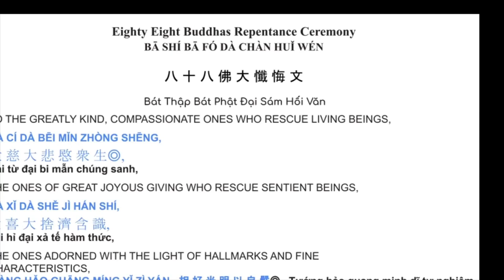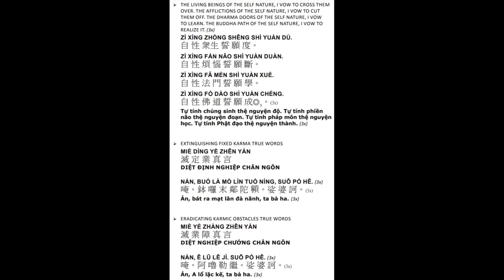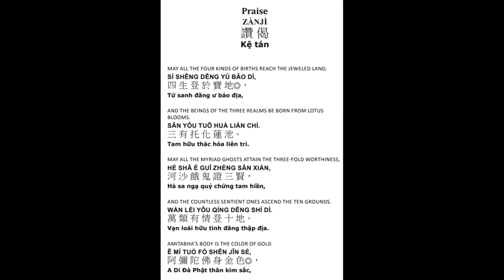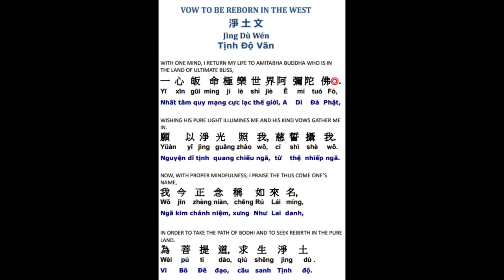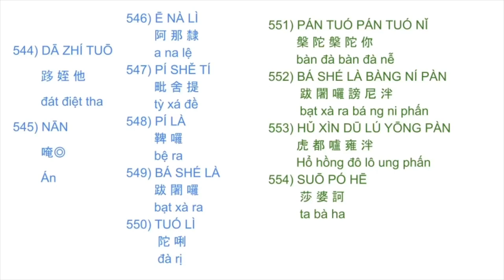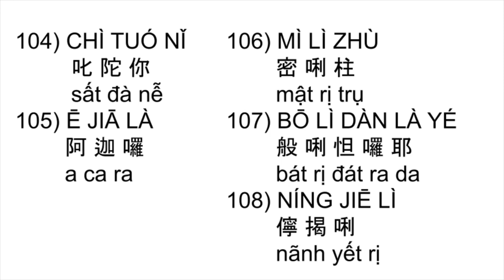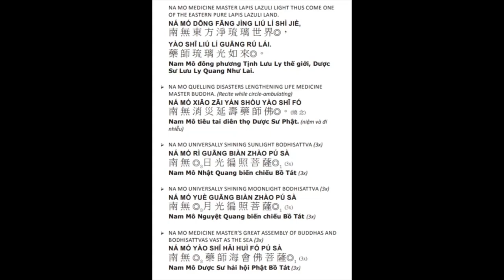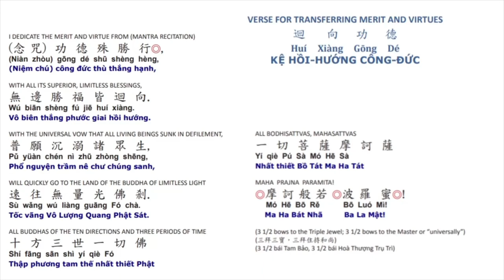9*Công-phu khuya 晚課八十八佛有字頁 蒙山 108x楞嚴心咒五大心咒藥師咒往生咒 evening ceremony 88 Buddha updated 4/6/2024